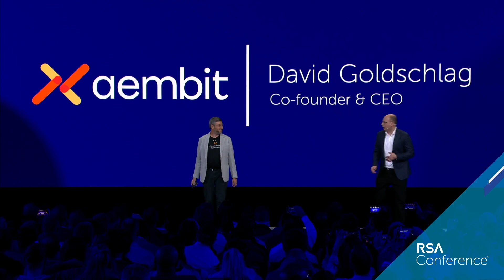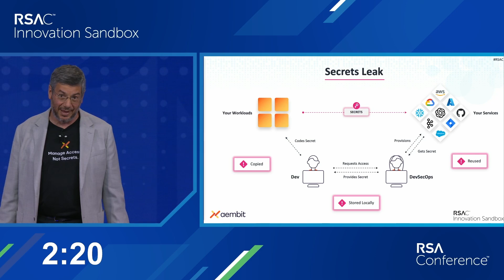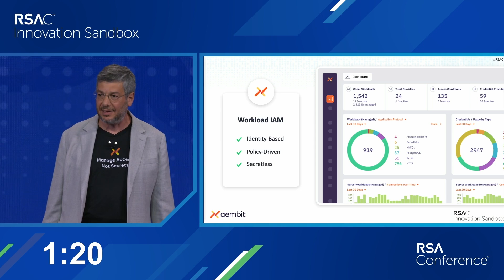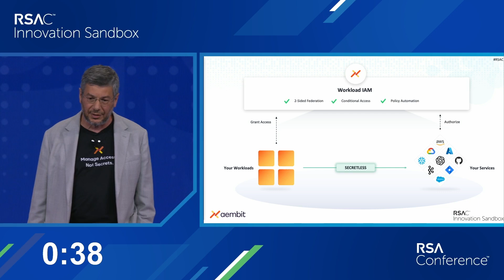Aembit — RSA Conference 2024 Innovation Sandbox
David Goldschlag, Co-Founder and CEO, Aembit, pitches at the RSAC 2024 Innovation Sandbox Contest.

Each year, RSA Conference invites cybersecurity’s boldest new innovators to compete in RSAC Innovation Sandbox, a contest that puts the spotlight on startups with potentially game-changing ideas. A judging panel comprised of industry veterans with diverse perspectives is challenged with reviewing submissions from amazing startups. Ten Finalists are then selected to pitch their ideas in-person at RSA Conference. The Finalists are given three-minutes to share their groundbreaking products and solutions to this same panel of judges on stage. RSAC Innovation Sandbox has crowned 18 companies over the years. Since the start of the contest, the Top 10 Finalists have collectively seen over 80 acquisitions and $13.5 billion in investments.